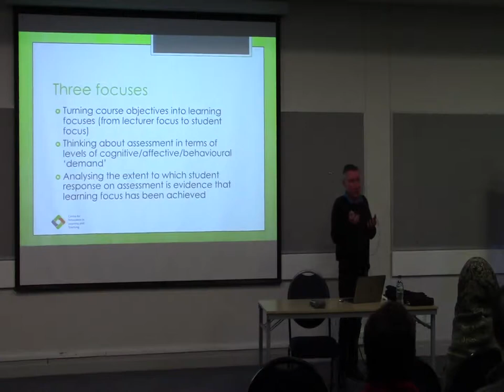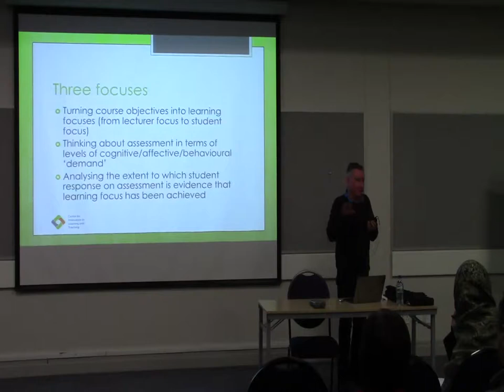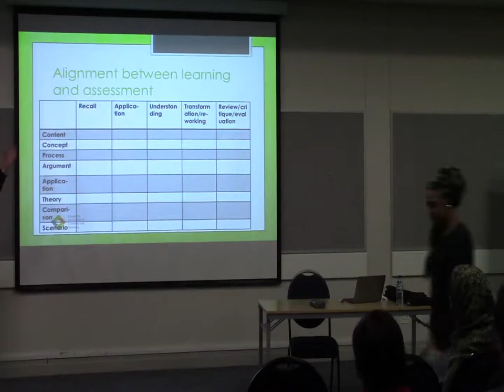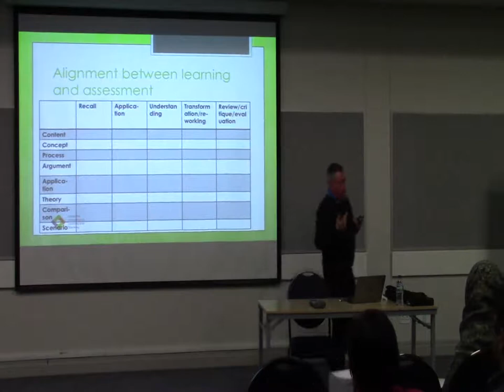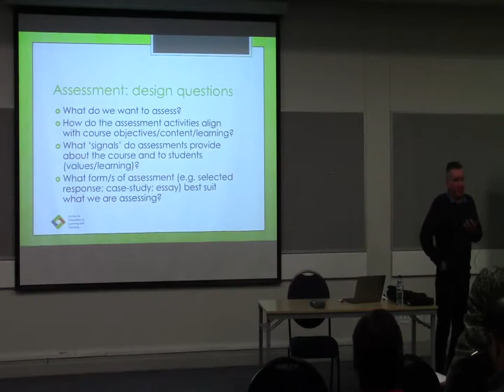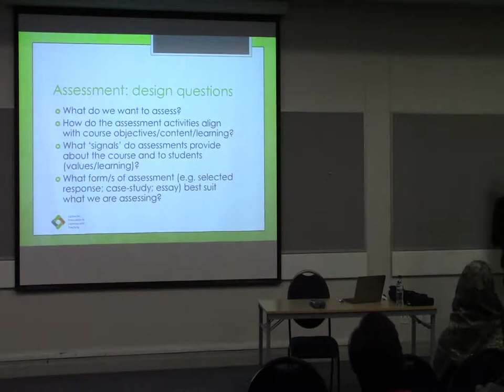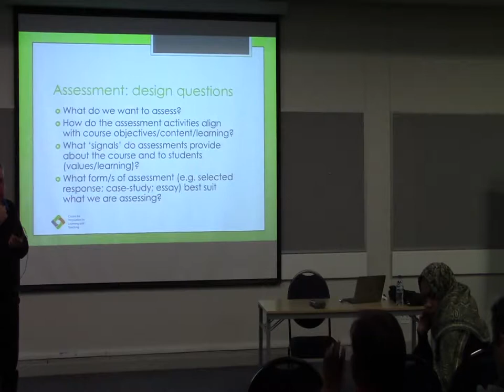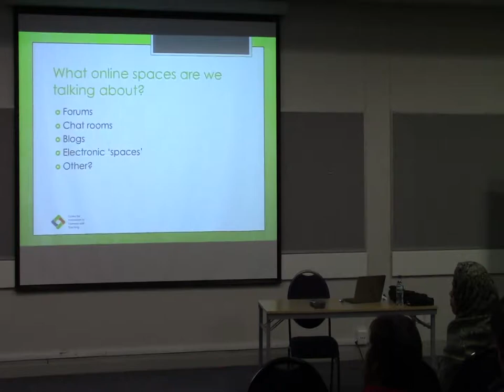ONLINE ASSESSMENTS prt3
Friday, 27 October 2017 from 9-11 am and  presented by Prof Alan Cliff from the Centre for Innovation in Learning and Teaching at the University of Cape Town.